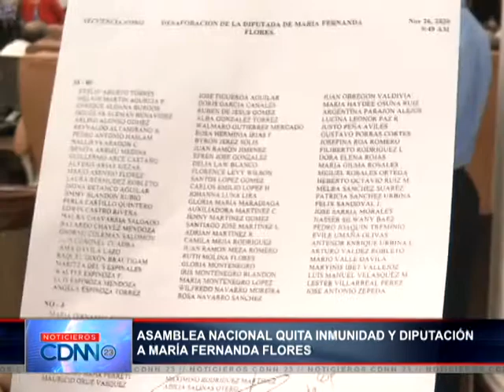Asamblea Nacional quita inmunidad y diputación de María Fernanda Flores